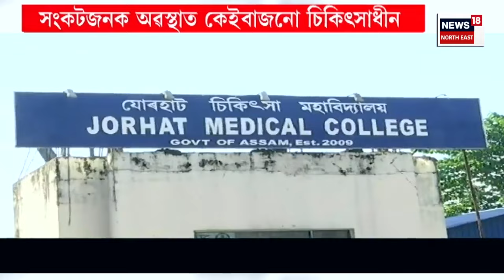PRIME TIME 18 | বিশ্বনাথৰ অসম-অৰুণাচল সীমান্তৱৰ্তী গাঁৱত বানৰ তাণ্ডৱ |বাঢ়নী পানীয়ে উটুৱাই নিলে যুৱকক